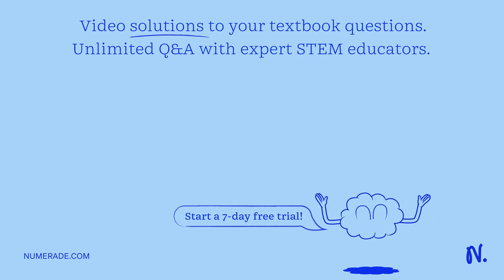A single nucleotide chromosomal locus, the base in the Watson strand is adenine, and at one time, t…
A single nucleotide chromosomal locus, the base in the Watson strand is adenine, and at one time, this was the only    quot;allele   quot; found in the entire human population. For this locus, the only possible mutation would be transitional.